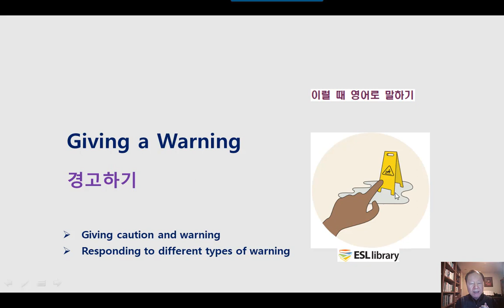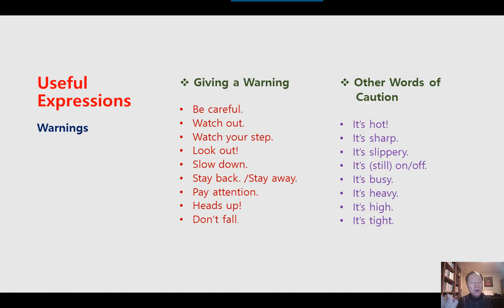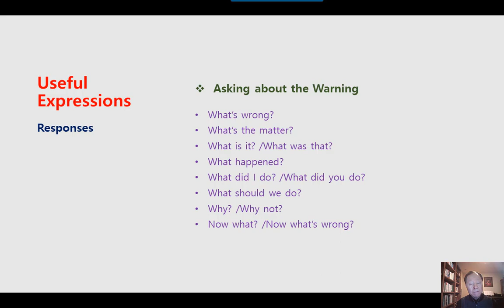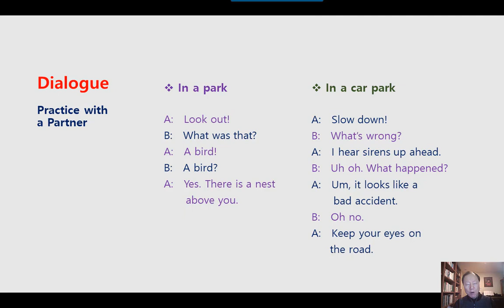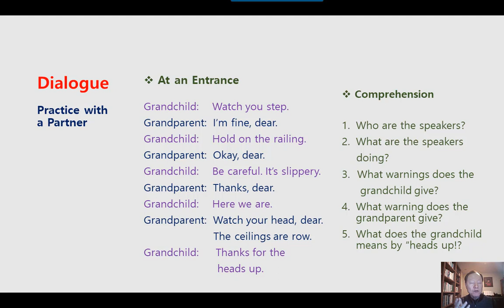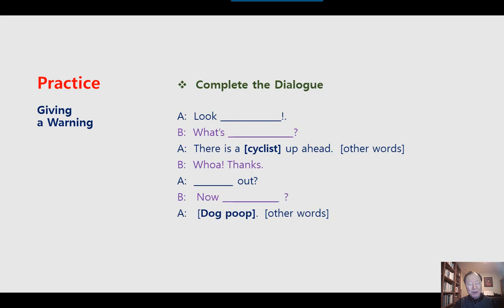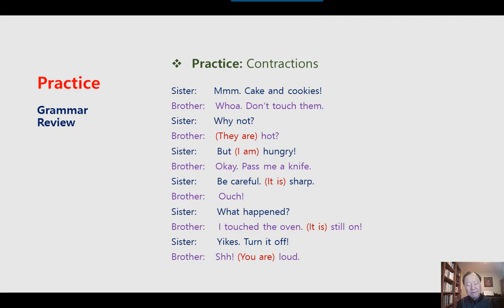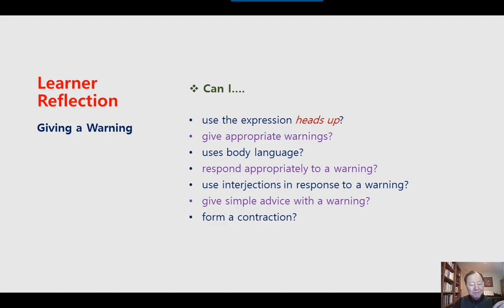미국 영어회화 학습 KESL203 Giving a Warning